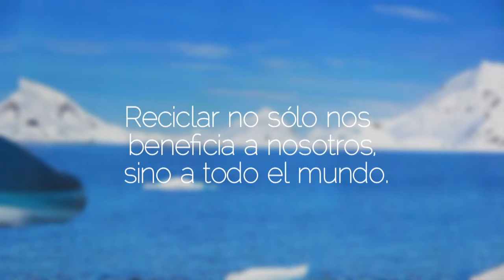Recicla para salvar al mundo